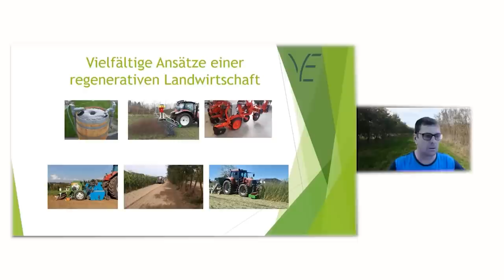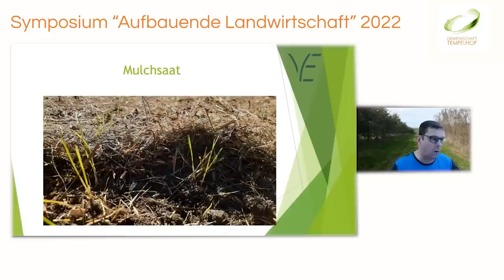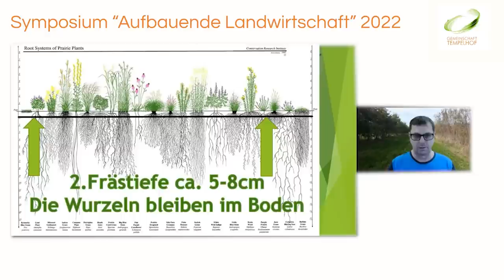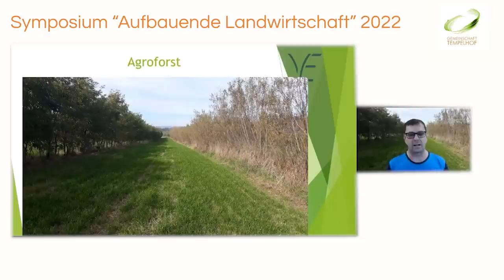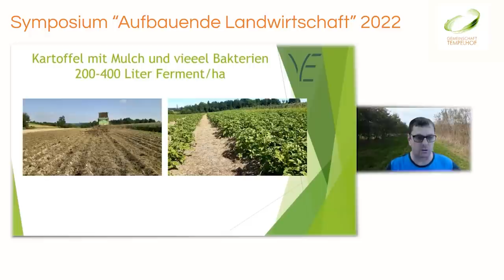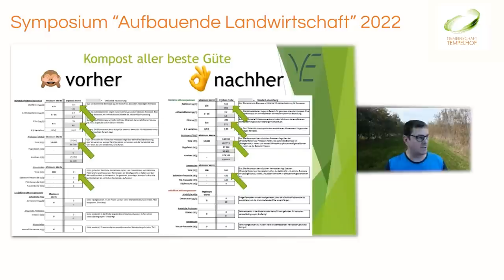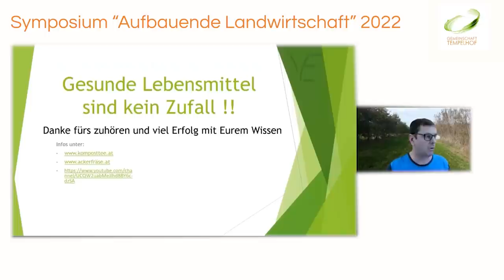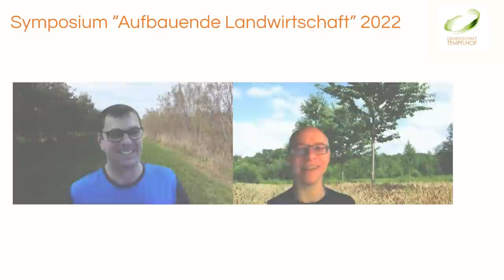Gerhard Weißhäupl // Ansätze der regenerativen Landwirtschaft // Symp. "Aufb. Landwirtschaft" 2022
Themen waren u.a.: Mischkulturen, Untersaaten und Zwischenfrüchte; Agroforstwirtschaft; pfluglose und Minimal-Bodenbearbeitung und Direktsaat; Kompostierung und Mulch; Immunsystem der Pflanzen, vitalisierende Blattspritzungen, Rotte-Steuerung und Effektive Mikroorganismen; Solidarische Landwirtschaft, Direkt-Vermarktung, regenerative Landwirtschaft.

Gerhard Weißhäupl bewirtschaftet seit mehreren Generationen den Familien-Hof in Haibach ob der Donau in Oberösterreich, seit 2003 biologisch. Zum Betrieb gehören 35 Hektar Ackerland, 10 Hektar Grünland und 1.600 Legehennen. Gerhard Weißhäupl ist mit seinem Unternehmen VORTEX Energie GmbH einer der Pioniere der Regenerativen Landwirtschaft. Neben Komposttee-Maschinen, die er zusammen mit Ingrid Hörner entwickelt hat, baut er auch Ackerfräsen in Zusammenarbeit mit Dietmar Näser und Friedrich Wenz.